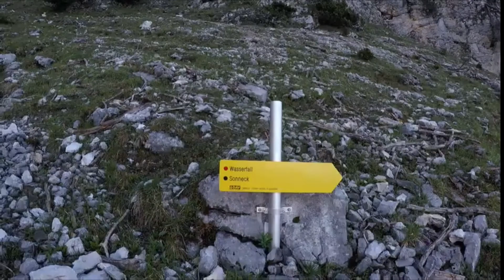SOLO WILD CAMP| OVERNIGHT | PART 2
Somewhere in Austria